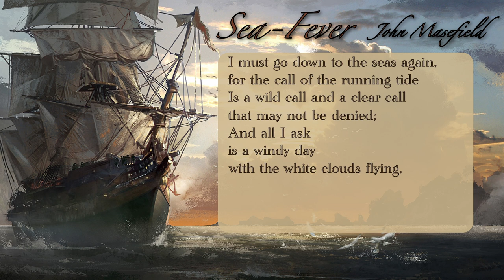Sea-Fever - John Masefield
Sea-Fever by John Masefield
Read by Tom Joshi-Cale as part of my Poems for Grandma CD.